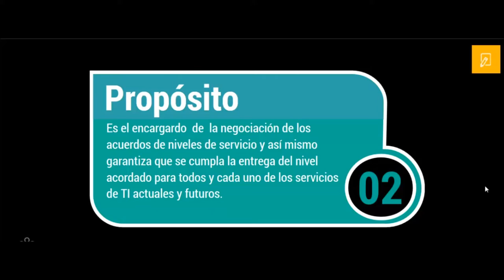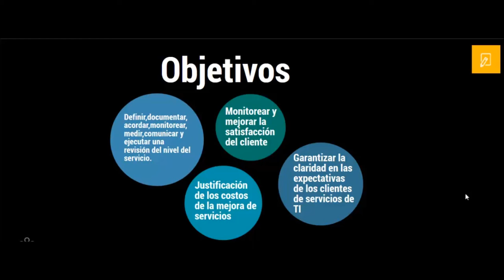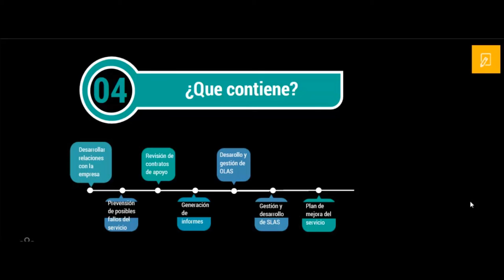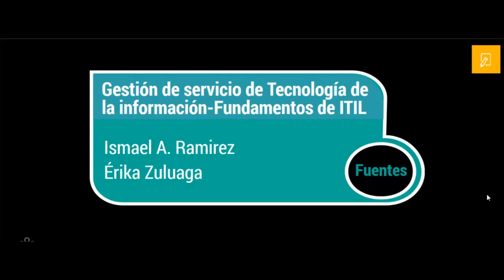Diseño del servicio(parte 2)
Vídeo ilustrativo sobre el diseño del servicio, que es la segunda fase del ciclo de vida
del servicio(parte 2).
Fuentes:
Extractos del libro Gestión de Servicios de Tecnología de la Información - Fundamentos de ITIL
Érika Zuluaga
La presentación la pueden encontrar en este siguiente enlace: